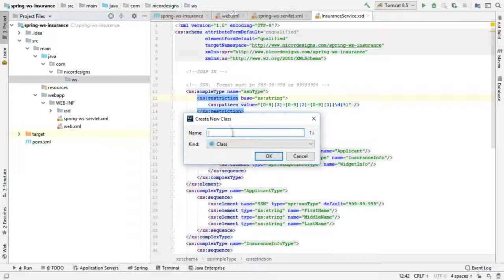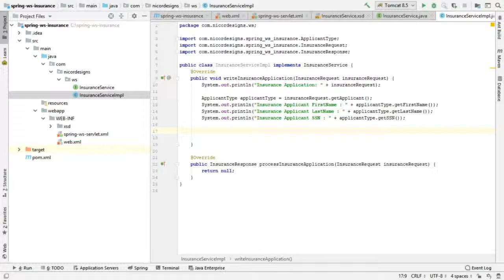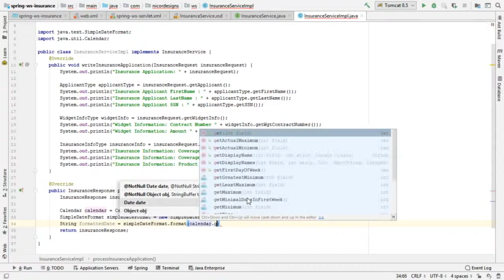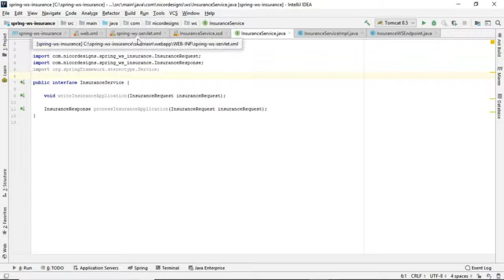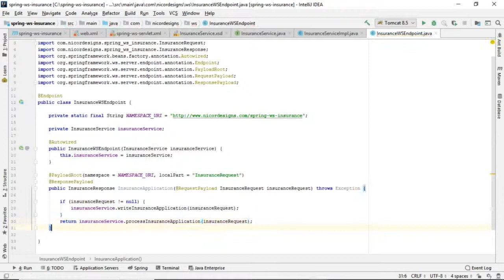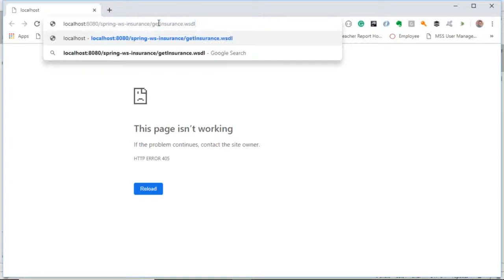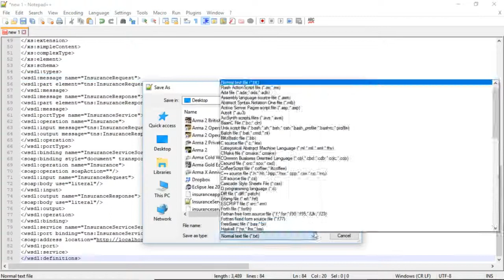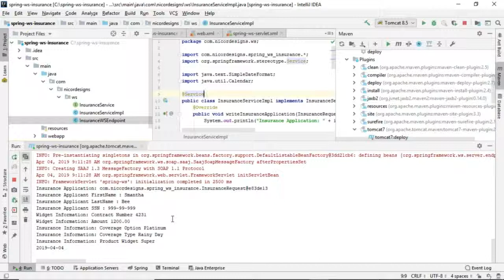Implementing the SOAP Endpoint with IntelliJ Final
Implementing the SOAP Endpoint with IntelliJ

For the source code, it is downloadable from Udemy in zip file format